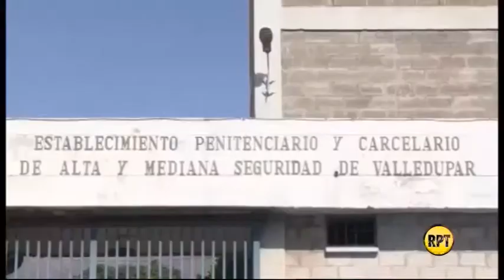La Bestia del Matadero fue dado de alta y regresó a la Penitenciaría